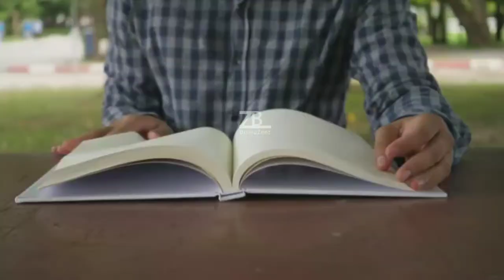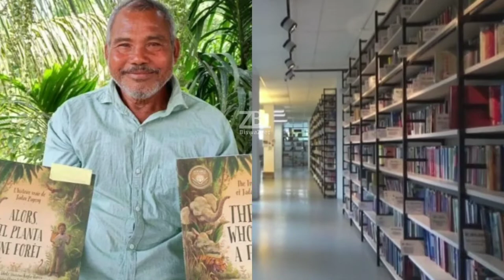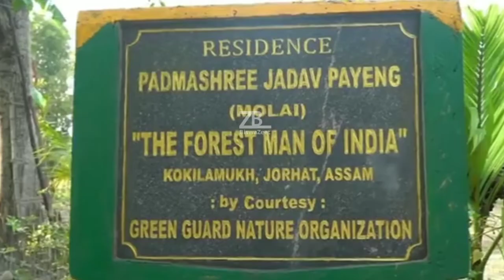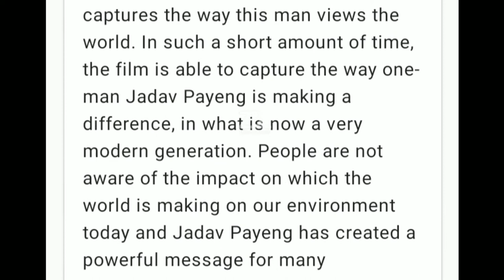Forest Man Of India | Jadav Payeng Biography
In this video I explain about forest man of India. Jadav Payeng  is an environmental activist and forestry worker from Majuli, popularly known as the Forest Man Of India.Over the course of several decades, he has planted and tended trees on a sandbar of the river Brahmaputra turning it into a forest reserve. The forest, called Molai forest after him, is located near Kokilamukh of Jorhat, Assam, India and encompasses an area of about 1,360 acres / 550 hectares.In 2015, he was honoured with Padma Shri, the fourth highest civilian award in India. He was born in the indigenous Mising tribe of Assam.

Jadav paeng biography
Jadav payeng story
Forest man of India
Jadav payeng molai forest

All information in this video is based on internet data.Some of the pictures and videos in this episode are for examples only.

Music Credit